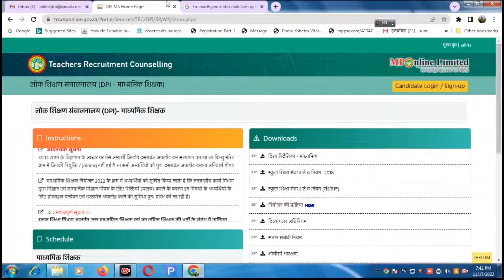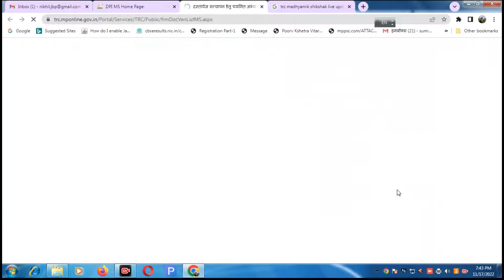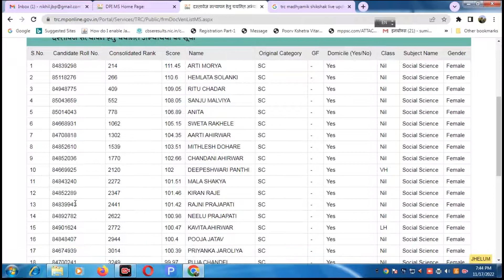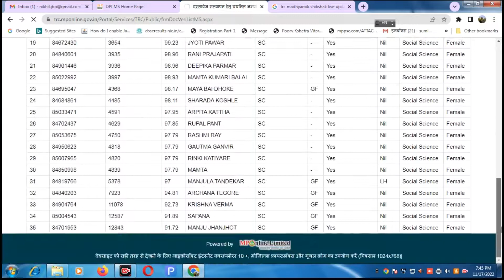Madhyamik Shikshak Document Verification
Madhyamik Shikshak Document Verification Student List Declare